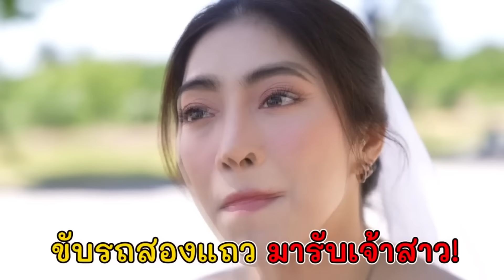ขับรถสองแถว จะพูดภาษาอังกฤษได้เหรอ กับ สินสอด 1 ล้าน ขับรถสองแถวมารับเจ้าสาว!